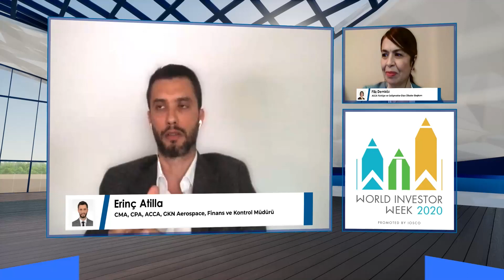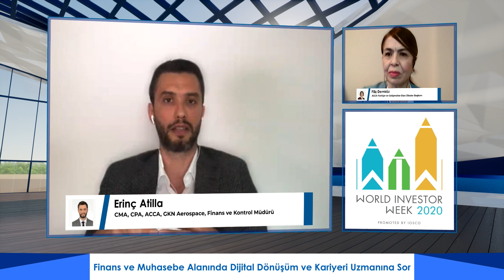Finans Ve Muhasebe Alanında Dijital Dönüşüm Ve Kariyeri Uzmanına Sor - 19.11.2020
Uluslararası Sermaye Piyasaları Düzenleyicileri Örgütü (International Organization of Securities Commissions – IOSCO) tarafından organize edilen ve bu yıl dördüncüsü 16 Kasım’da Borsa İstanbul’da düzenlenen Gong Töreni ile başlayan Dünya Yatırımcı Haftası, 6 gün boyunca 27 farklı konuda online olarak gerçekleştirilen panellerle kutlandı.